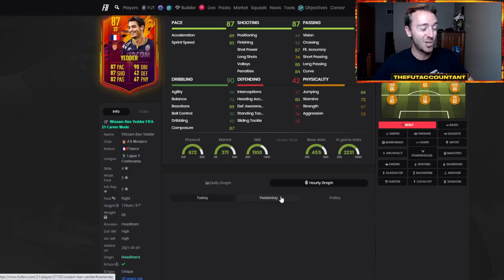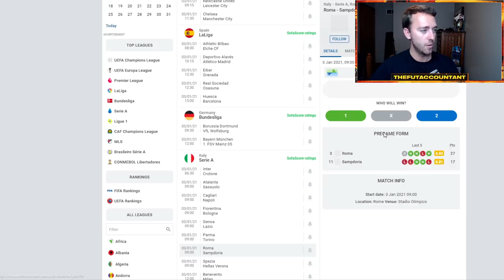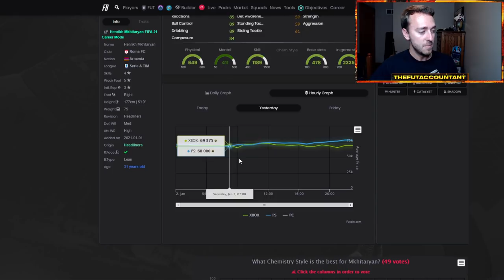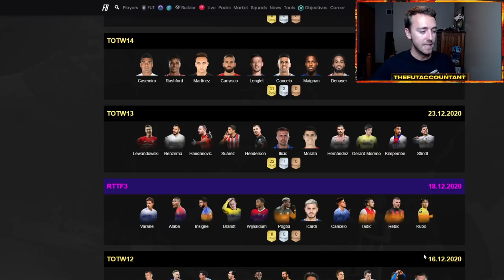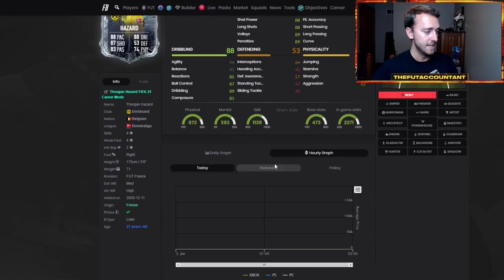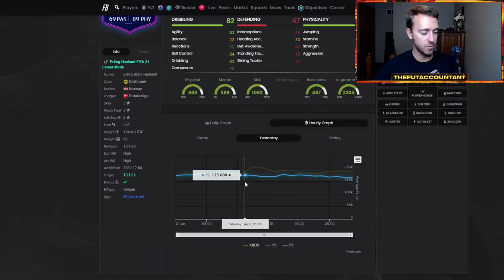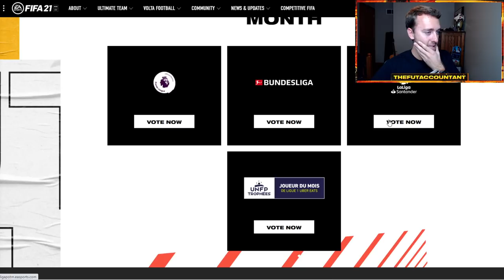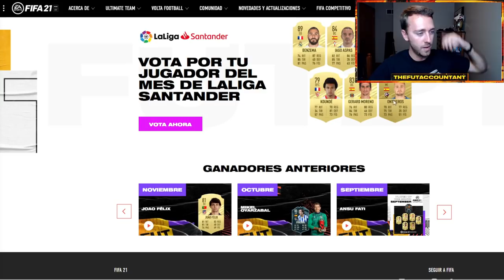HEADLINERS MARKET RISE! WL SELL-OFF AND SUNDAY INVESTING!? FIFA 21 Ultimate Team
We witnessed some massive market rise today from Friday into Saturday on the FIFA 21 Ultimate Team market! Will this rise happen again into Sunday with these new Headliners cards that are very rare? And can we invest for a normal market rise to start the week?